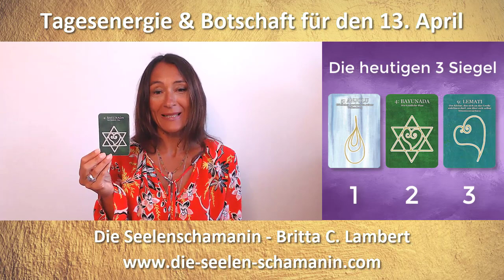💜🕉️ Tagesenergie & Botschaft 13. April - Der neuen Erde vertrauen